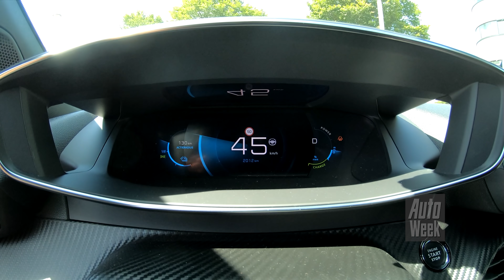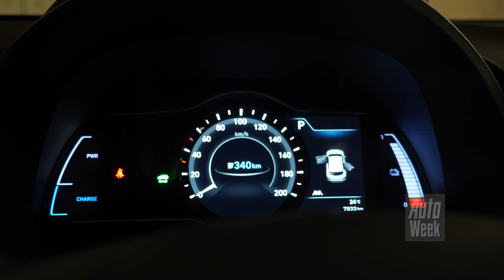Peugeot e-2008 vs. Hyundai Kona - AutoWeek Dubbeltest - English subtitles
Peugeot maakt serieus werk van z’n elektrificatieplannen, overal binnen het concern duiken EV’s op. Zijn de Fransen met een nieuwkomer als de e-2008 in staat om een gevoelige klap uit te delen aan de concurrentie? We zoeken het uit in een vergelijk met de Hyundai Kona Electric. Peugeot e-2008 vs. Hyundai Kona - AutoWeek Dubbeltest